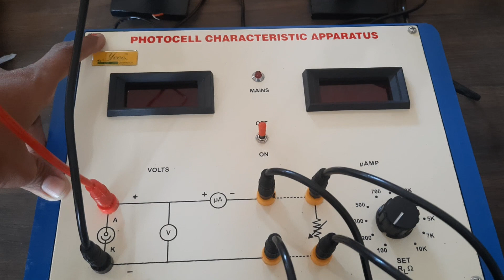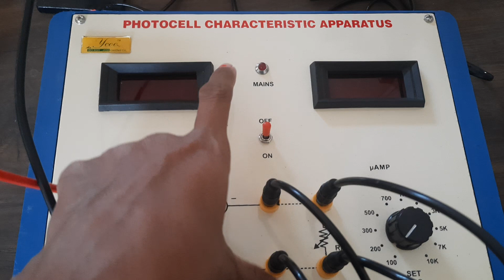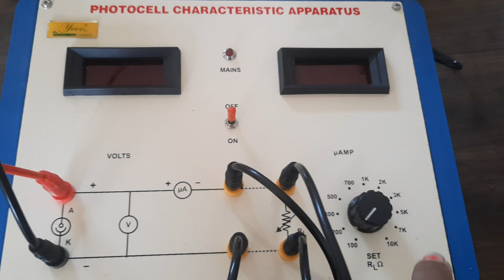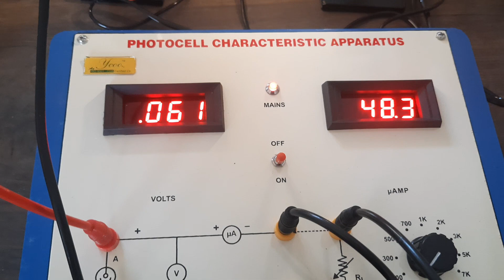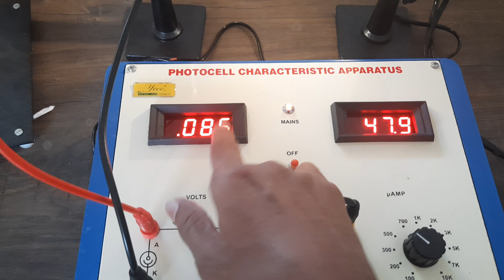Photocell experiment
Hii Everyone  I am Dr. Shivaleela Basavaraj, Physics Lecturer

Uncover the laws of the universe with physics experiments. Explore motion, energy, and the fundamental forces of nature.

Physics experiments will make you understand the working principle of many common devices through their applications in different experiments with particular aims.

The purpose of performing physics experiments in the laboratory is not only to reinforce the material you learn in physics lecture, but also to enhance your practical skills.